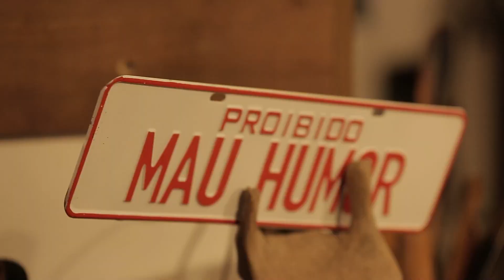A VELHA NÃO QUER TOMAR BANHO! | A CASA DOS BICHOS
👨‍🔬  Conheça os produtos do Laboratório Mundo Animal 👨‍🔬

🏠🐶  Siga o Instagram da Casa dos Bichos, do Zé e do Dai 🐱🏠